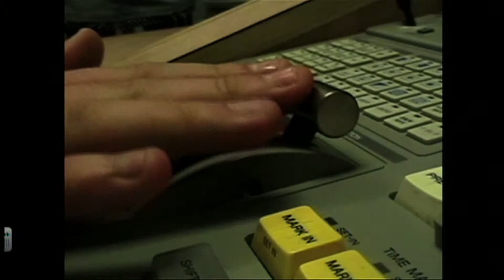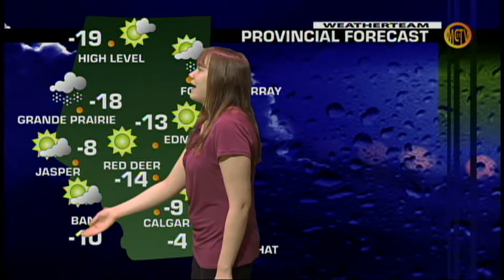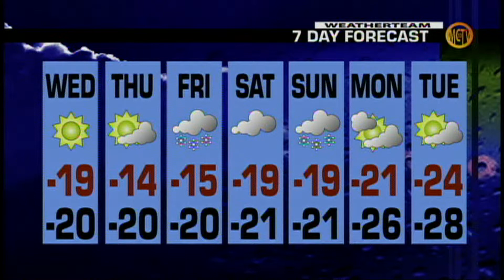MCTV Episode 244 (December 19, 2012)